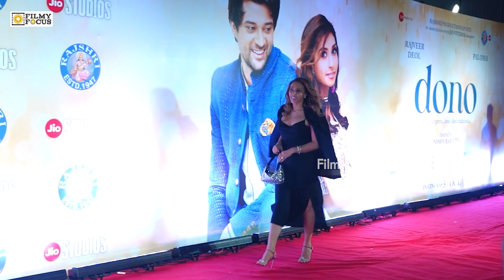Salman Khan With His Girlfriend Iulia Vantur | Filmy Focus Bollywood